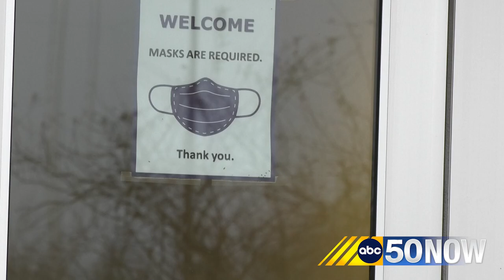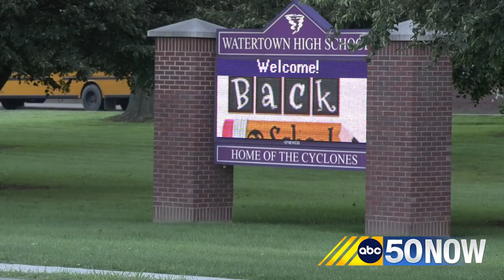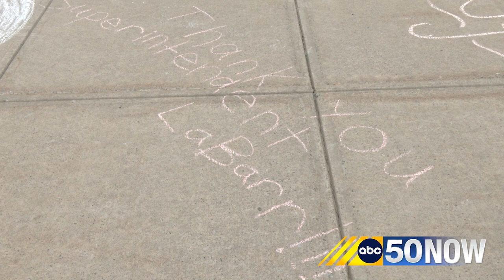Watertown Superintendent says farewell ahead of retirement